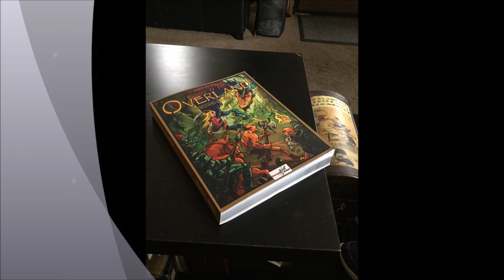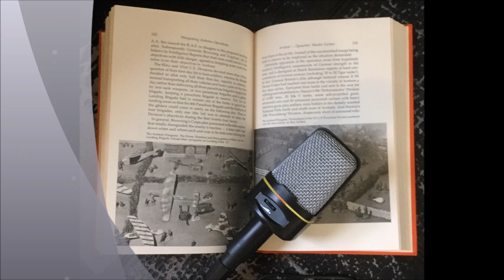My Top 5 2020 Hobby Resolutions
Get notified when we go LIVE. We paint, build models, build terrain, assemble miniatures and chat!